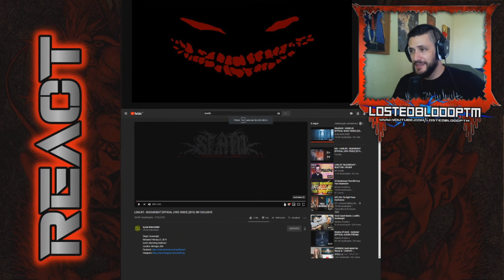*WARNING*DEADCORE GUY REACTS TO | LOWLIFE - DEADWEIGHT | PT/BR